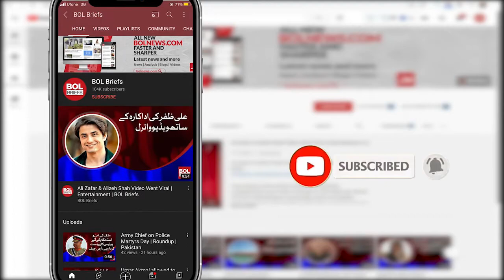See new photos of Faryal Mehmood's bridal shoot | BOL Briefs